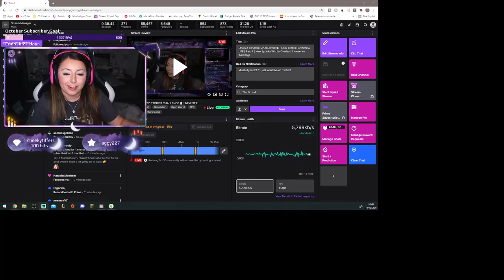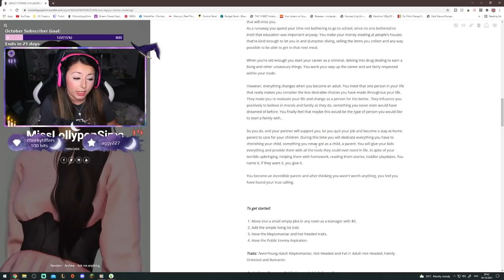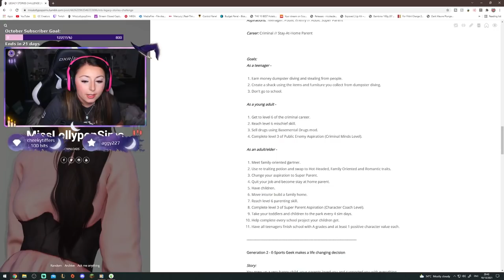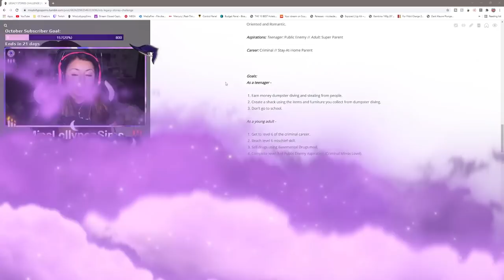WE GOT A STRAY CAT!🐱 | LEGACY STORIES CHALLENGE📚 | PART 4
🔘VIDEO STUFF:

🔹 The Legacy Stories Challenge is one I made myself, it's a 10 generation legacy challenge that focuses on stories that can be played out in the Sims with goals for each generation, such as career levels, skills and aspirations goals. If you want to check it out here is the

We stream this series on Twitch, come and watch LIVE! I stream 4 days a week on MON,WED,THU,&SUN

🔹 If you would like to join the 'Lollypop Family'🍭 you get some really cool features such as badges next to your name, new emojis to use etc. You can join using this

🔘 FAQ'S❓:

🔹 Want the Sims 4 or any packs for cheap?

If anything isn't answered here use the 'ask me anything' feature on tumblr and I'll get back as soon as possible 💞

🔘 Social Media📱:

My recent uploads notifications will also be posted here as well.